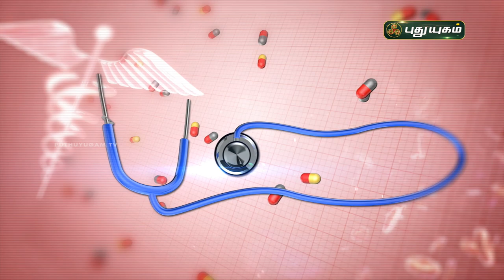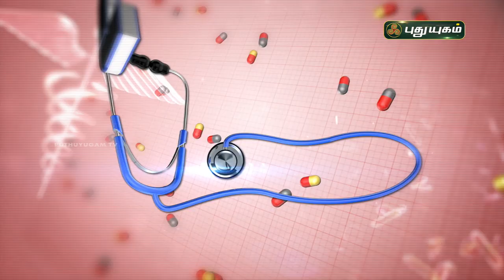மூட்டு வலி வகைகளும்... வலி நீக்கும் இயற்கை மருத்துவமும் | DoctorOnCall | PuthuyugamTV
மூட்டு வலி வகைகளும்... வலி நீக்கும் இயற்கை மருத்துவமும்
Dr. Devi Saravanya
RJR Hospital